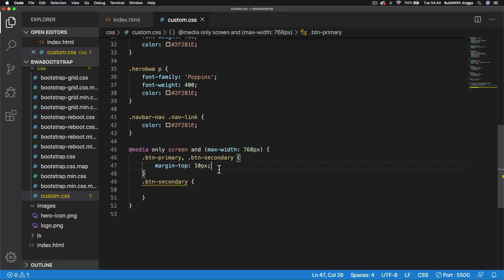trailer kelas bootstrap web design gratis buildwith angga